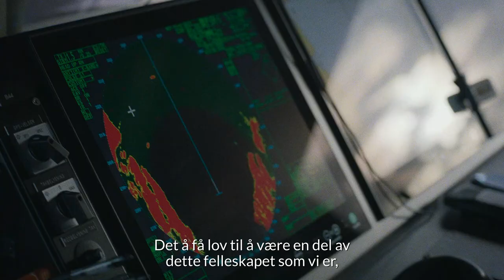Bli med på laget – bli frivillig!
Som frivillig i Redningsselskapet får Camilla Sundbakk jobbe både for og med mennesker.

– Norge har er en lang kyst. Folk bor langs kysten. At Redningsselskapet er der er alfa omega... Det er viktig for alle som bor, ferdes og er langs kysten. Enten man tar seg en svømmetur, er ute i kajakk eller står på et skjær og fisker, så er Redningsselskapet viktig, forteller hun.

Frivillige i Redningsselskapet er et av de viktigste fundamentene i beredskapen og tryggheten vi har langs kysten vår.